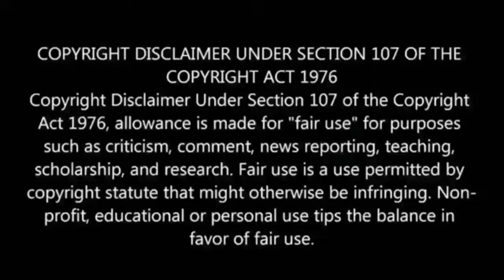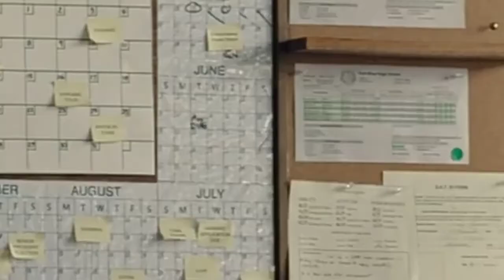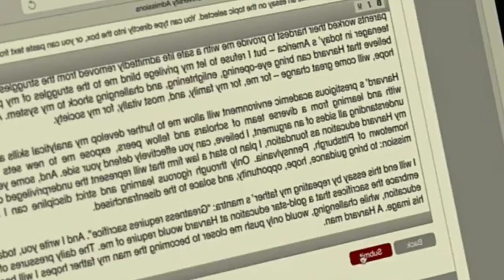Valentine's day special 2022 || Tamil voice over by tamizhan || CR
Mr.COMALI REVIEW is the channel for Tamil audience who missed the best experience of world cinema , only because of the language issue . language is not a problem to taste of world cinema . So here we are .! This is our greatest motto.
we going to we are going to explain the concept of the story of best world movies, that you couldn't miss . And we are going to do that in short and sweet.

We explained story in tamil , and Tamil story explanation of hollywood movies , Story explained in tamil like Mr. tamizhan 2.0 , Film Roll , mr. hollywood ,Mr.Tamilan ,Mr.vendaka 2.0,Restricted Area tamil,Rathiri Rajangam hollywood story Review & Explantion in Tamil

Mr COMALIREVIEW Hollywood Movie Story and Review in Tamil and Best Movie Tamil Review channel by Mr COMALIREVIEW